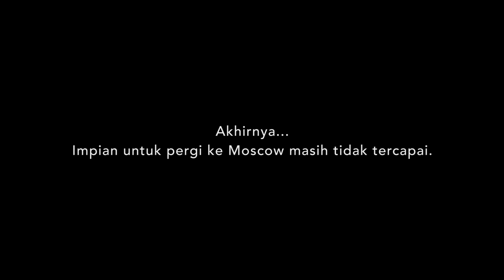OlaBola Ultimate Blindfold Foosball Challenge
The 6 of them took the challenge  to play foosball, blindfolded. Who’s gonna win in the end?

Crew: Chris Yong, Kenneth Leow, Hew Lee Yee, Farouq Johari

Go to SAYS.com for your daily must-read stories!